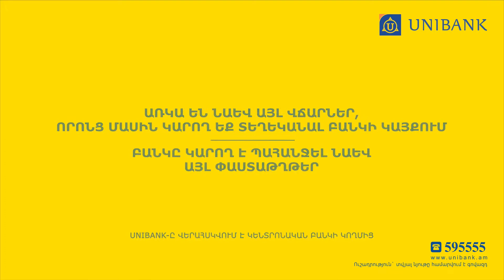Երեք ամիս է՝ հարցիս պատասխանը չեմ ստանում․ կոնկրետ ասեք՝ ինչո՞ւ եք դեմ․ Հայրապետյանը՝ ԿԳՄՍ նախարարին